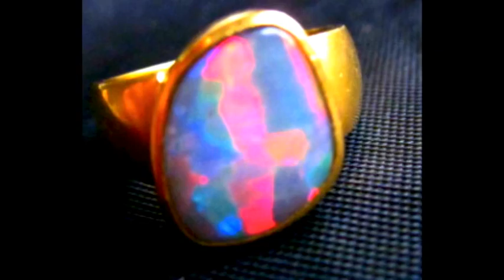Opal rings, handmade jeweler designer.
Amazing Offer Sale for Customers, 1 free custom made jewelry simply if you buy one of the opals over $199.

Handmade jewelry direct from the mine at wholesale goldsmith prices custom designs opal rings.